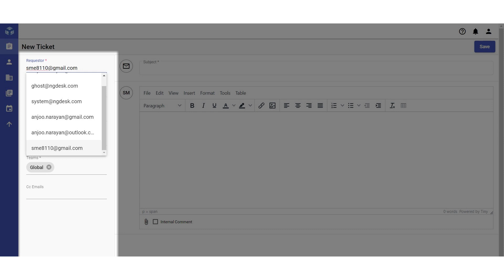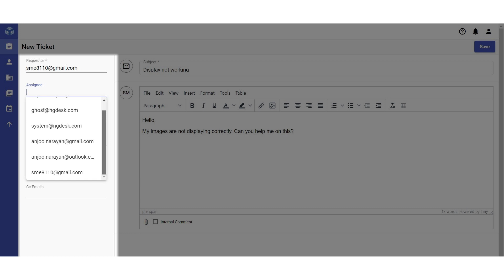Creating a New Ticket - ngDesk Tutorial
Creating a new ticket in ngDesk is easy! This video walks you through the steps to create a new ticket from the ngDesk agent portal. You can find more information on creating tickets in ngDesk

Don’t have an account yet? to learn more.